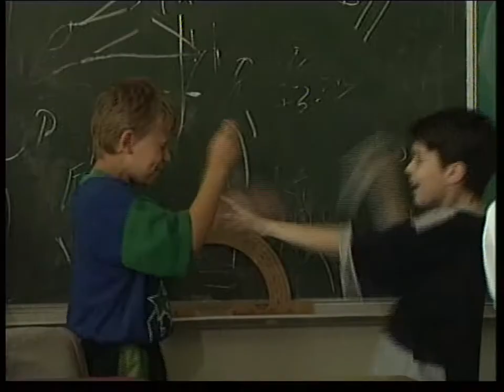DESKO SIMA I OSTALIMA - SHOW PROGRAM ZA DECU - DESIMIR STANOJEVIC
najlepse pesme o psu